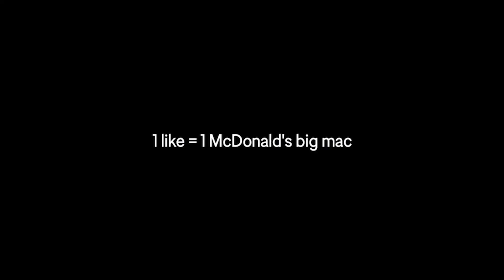Stumble Guys Funny Moments 101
Welcome to Black Ghost. This is Stumble Guys funny moments , Best Plays Funny moments, Stumble Guys Wtf, EXE .

Our main goal is to provide you high quality Stumble Guys videos and funny moments. We present to you how to play Stumble Guys.